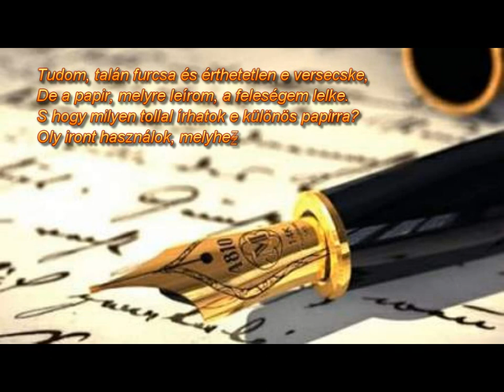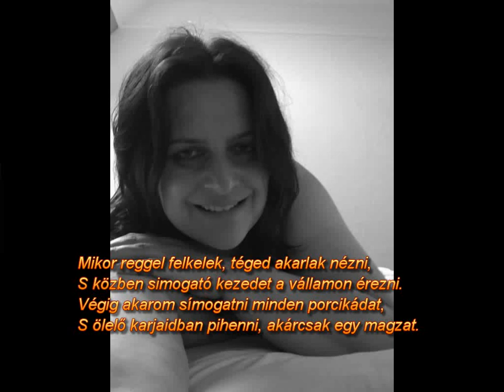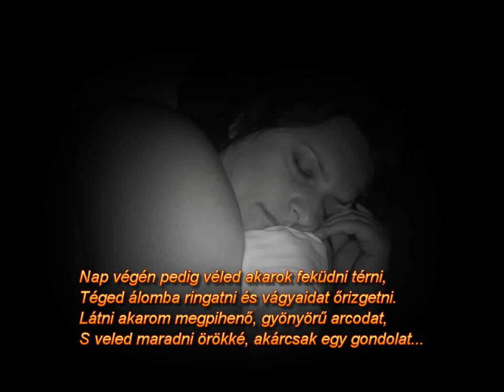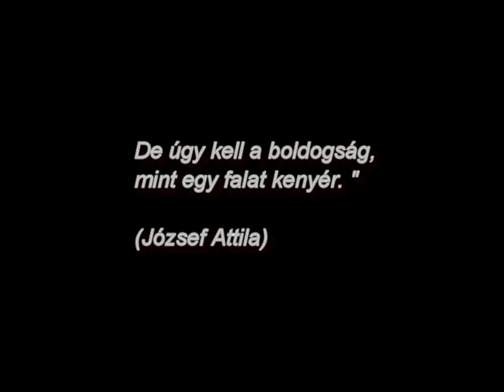Gabócám 5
Csak mert szeretlek!